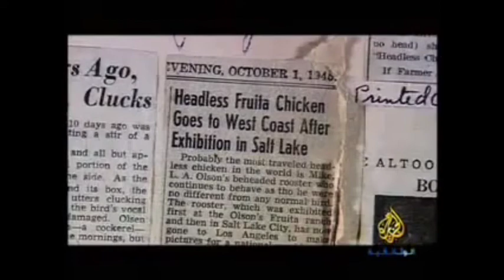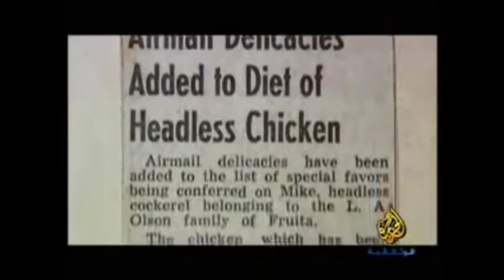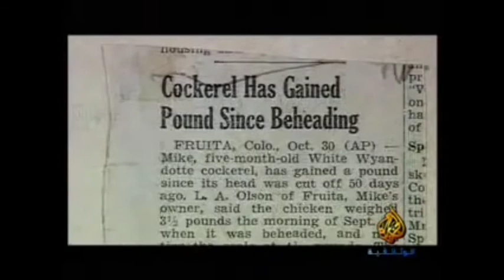الديك🐔 الزومبي 😵 الذي حير العالم و العلماء 🔞 a Zambie chicken 🐔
الديك 🐔 العجيب الذي قطع رأسه 😵 و مع ذلك ظل حيا
جميع مقاطع الفيديو المنشورة على قناتي أقدمها لك دون أي إعلان أو فواصل إشهارية لإرضاء المستلم وشكرا على مرورك الكريم. كذلك لا تبخل علينا بتعليقاتك ، فهي حافز لنا 😍
All the videos posted on my channel I present to you without any advertising or advertising cut to satisfy the recipient and thank you for your kind passage. Also, don't skimp on us with your comments, as they are an incentive for us.
Toutes les vidéos postées sur ma chaîne je vous présente sans aucune publicité ni coupure publicitaire pour satisfaire le destinataire et merci pour votre aimable passage. Aussi, ne lésinez pas sur nous avec vos commentaires, car ils sont une incitation pour nous.
Все видео, размещенные на моем канале, я представляю вам без рекламы или рекламных нарезок, чтобы удовлетворить получателя и поблагодарить вас за любезный переход. Кроме того, не экономьте на нас своими комментариями, поскольку они являются для нас стимулом.